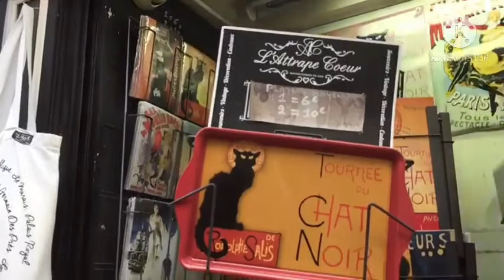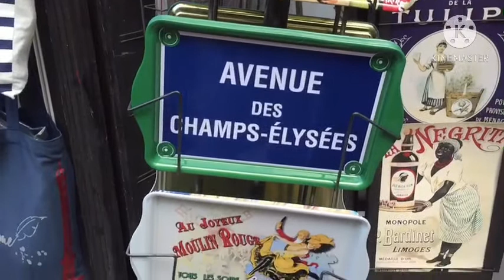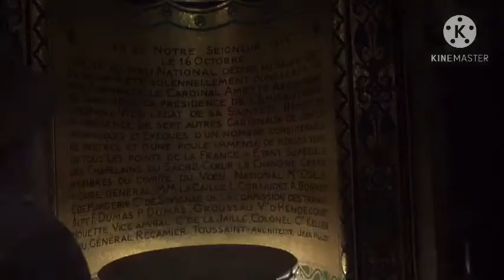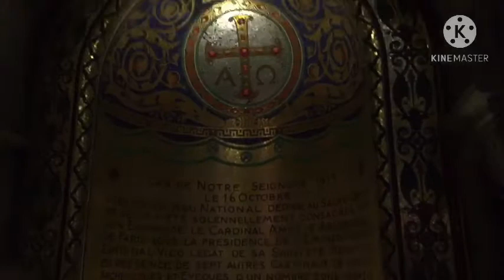Visite du sacré cœur à paris زيارة أكبر معبد بباريس ساكري كور